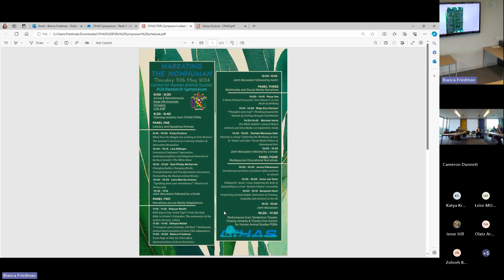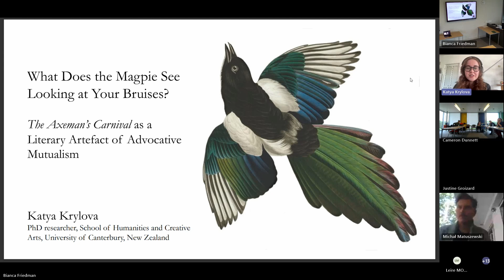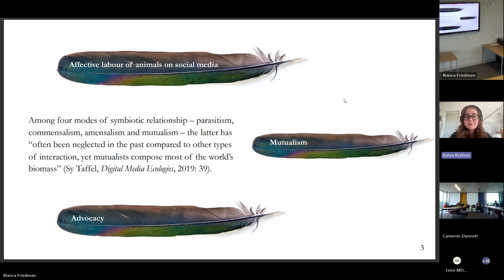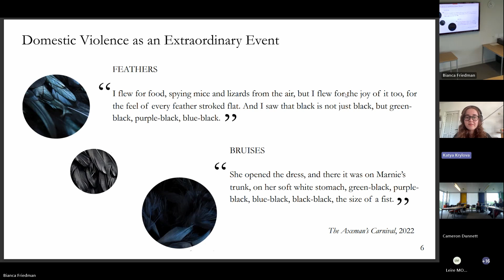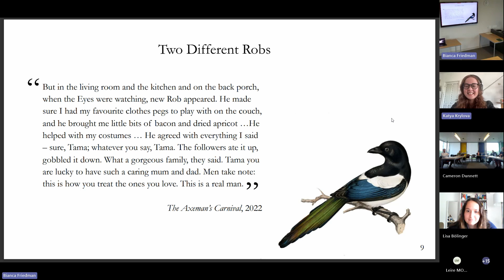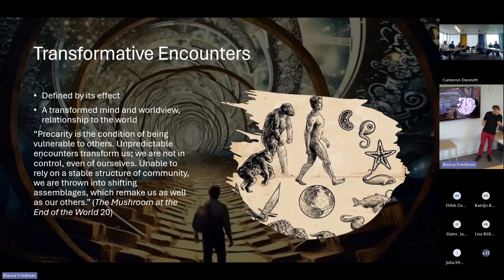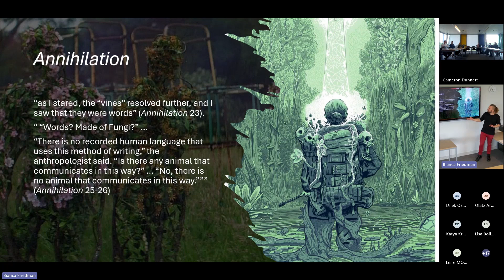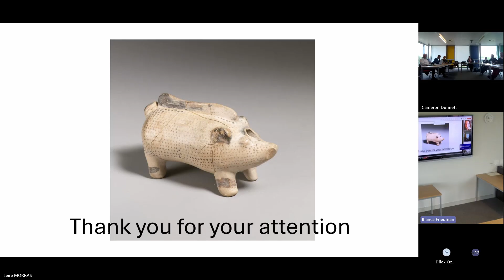Narrating the Nonhuman Symposium - Opening Remarks and Panel 1: Literary and Speaking Animals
Opening Remarks and Panel 1: 'Literary and Speaking Animals' from the Narrating the Nonhuman PGR Symposium, including:

00:00-05:20 - Opening Remarks

05:20-20:35 - Katya Krylova – What Does the Magpie See Looking at Your Bruises? The Axeman’s Carnival as a Literary Artefact of Advocative Mutualism

20:35-34:30 - Sam Pheby-McGarvey – Changing Bodies, Changing Minds. Transformations and transformative encounters, dismantling the human animal binary

34:30-47:48 - Q&A